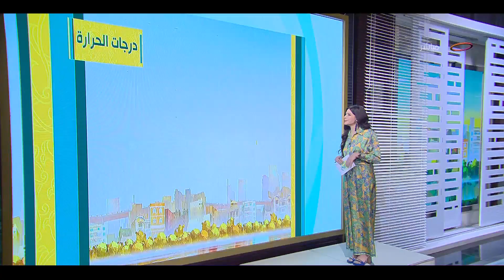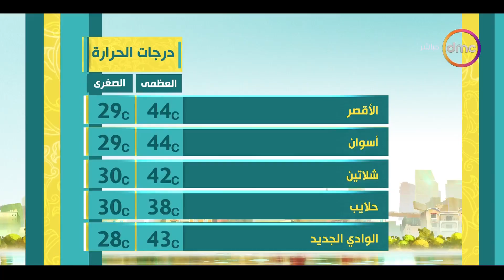8 الصبح - الأرصاد.. طقس اليوم شديد الحرارة بمعظم الأنحاء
8 الصبح - الأرصاد.. طقس اليوم شديد الحرارة بمعظم الأنحاء